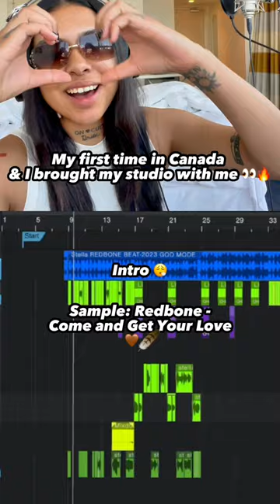Paying homage the greats!! 💫redbone